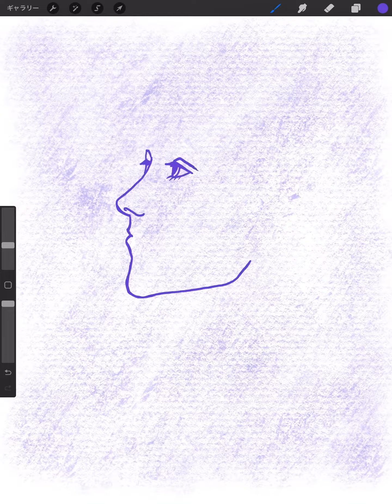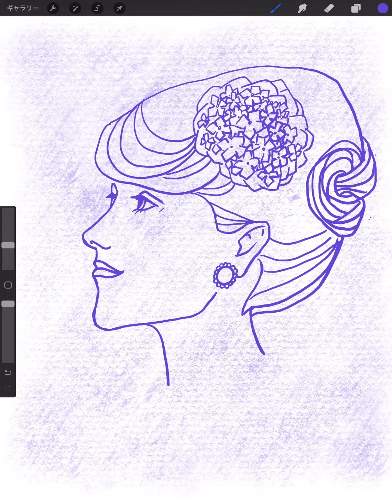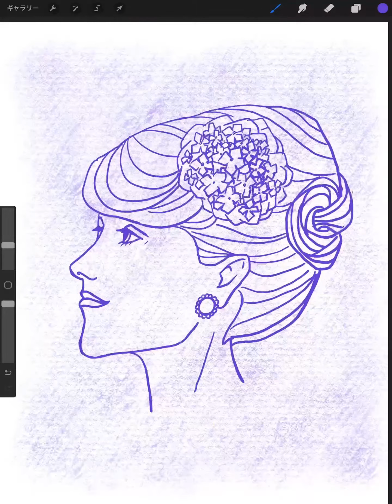🎨絵を描く練習✍️【860】ココ・シャネル 🌞男性は女性に女性は女性で描いています！